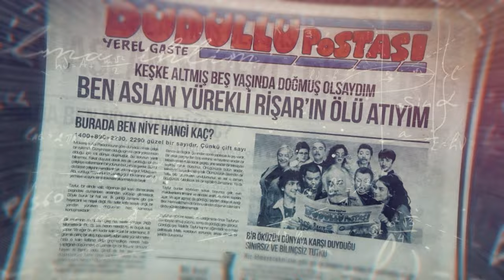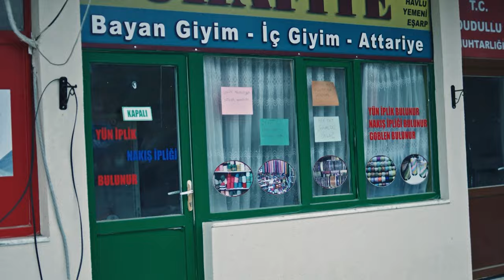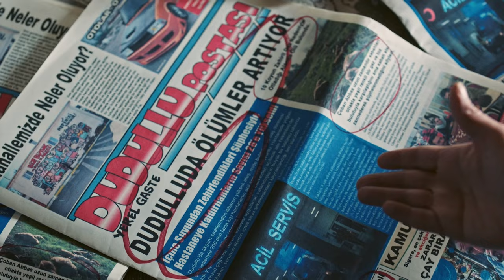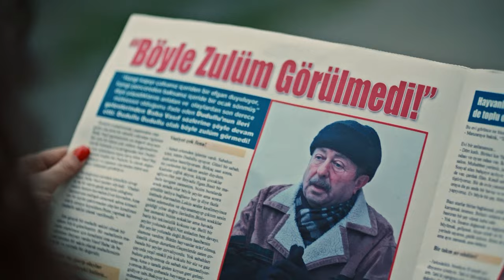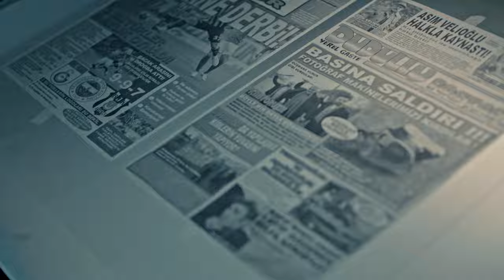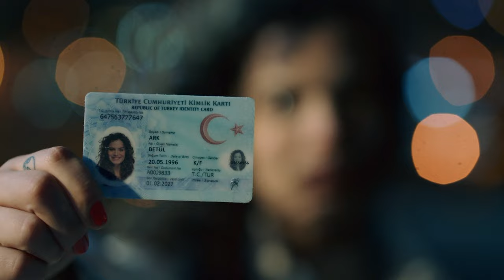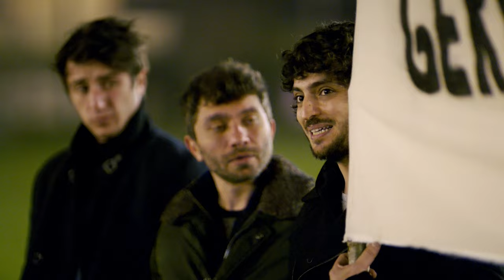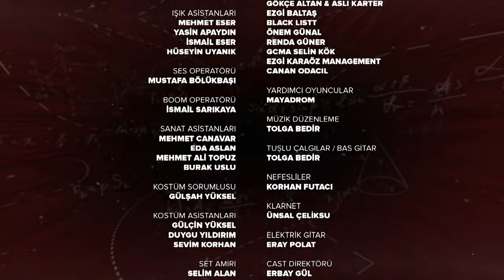Dudullu Post - Episode 13 Hindi Dubbed 4K | Season 1 Finale - Dudullu Postası | डुडुलू पोस्ट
डुडुलू पोस्ट Dudullu Post | Season 1

Episode 13

This is Dudullu, there is no impossible here...

Production: Limon Yapım
Director: Onur Ünlü - Erkan Tunç
Scenario : Funda Alp - Yiğit Sertdemir

CAST :
Asım: Guven Kıraç
Tayfur : Taner Ölmez
Ersan : Ahmet Rıfat Şungar
Cem : Özgür Emre
Melis : Hazar Ergüçlü